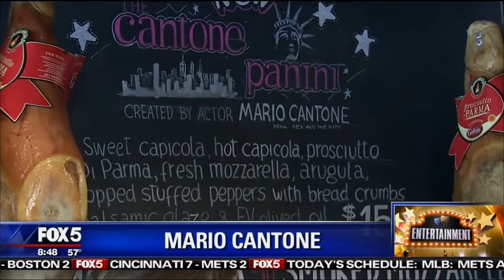Good Day New York Takes a Bite Out of the New (Mario) Cantone Panini!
Actor, comedian Mario Cantone got a sandwich named after him this week with The Cantone Panini from SergImmo Salumeria in the West Village, NYC.